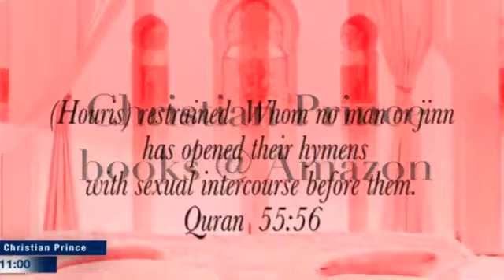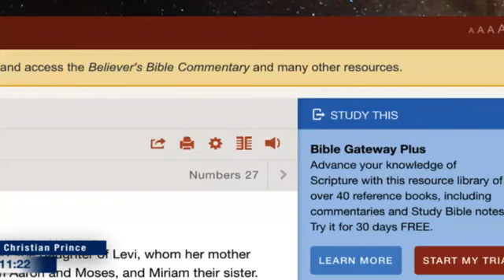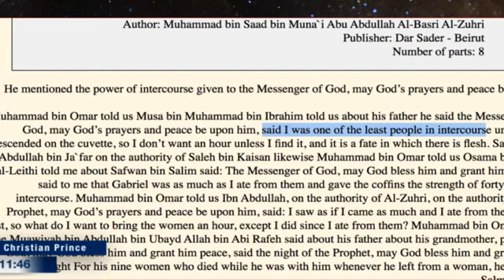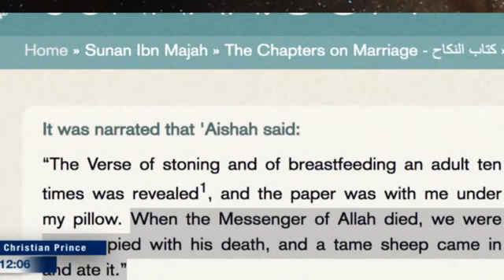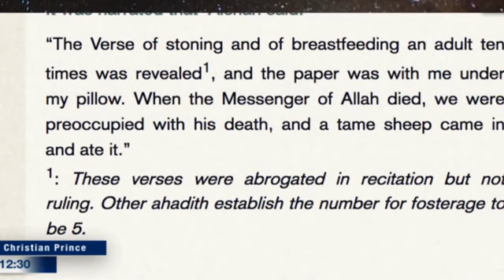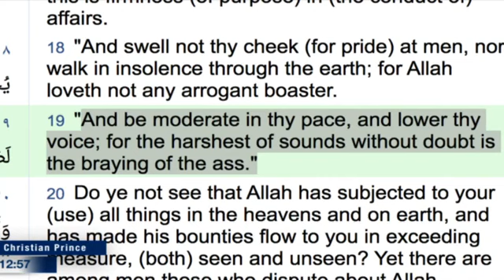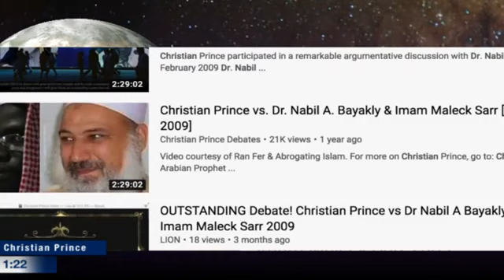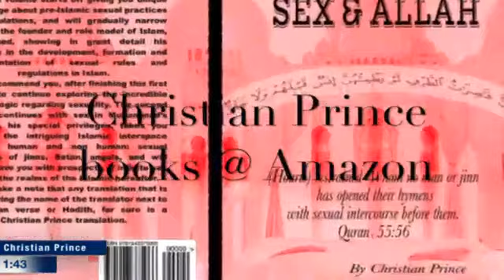Christian Prince: Who is Mary the Sister of Aaron?